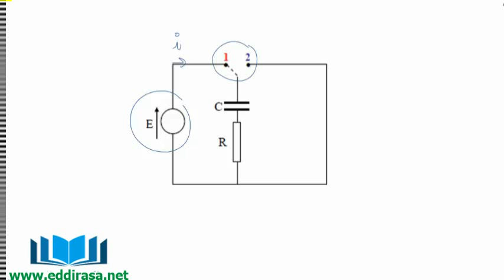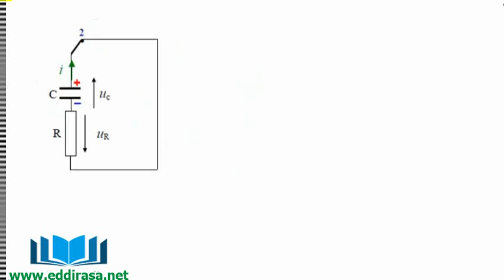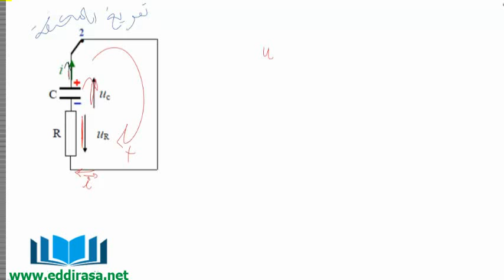شرح درس تفريغ المكثفة